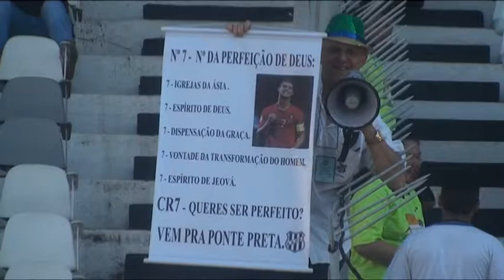Mundial2014: Treino de Portugal regista nova enchente, apesar da derrota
A goleada sofrida com a Alemanha (0-4), na estreia no Mundial2014, não afastou os adeptos da seleção portuguesa de futebol e o segundo treino aberto em Campinas voltou a ter milhares de pessoas nas bancadas do Moisés Lucarelli.